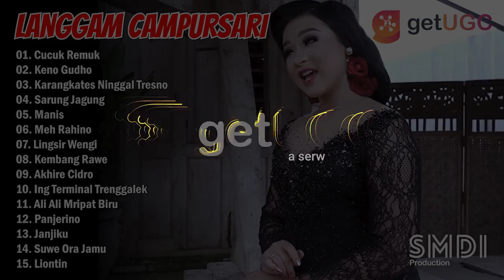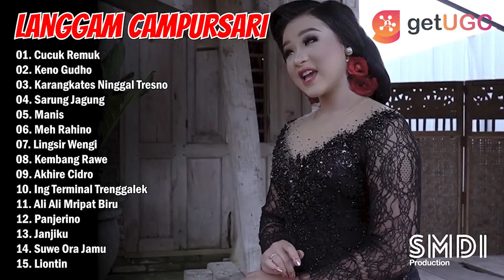Langgam Campursari "Cucuk Remuk" | Full Album Lagu Jawa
00:00:00 | 01. Cucuk Remuk - Niken Salindry
00:05:07 | 02. Keno Gudho - Ardia Diwang Probowati
00:10:13 | 03. Karangkates Ninggal Tresno - Prigel Pangayu
00:15:30 | 04. Sarung Jagung - Deni Kristiani
00:20:45 | 05. Manis - Deni Kristiani Feat. Kang Herry
00:25:57 | 06. Meh Rahino - Prigel Anjarwening
00:32:32 | 07. Lingsir Wengi - Niken Salindry
00:39:05 | 08. Kembang Rawe - Prigel Pangayu
00:43:38 | 09. Akhire Cidro - Yanik Megawati
00:49:30 | 10. Ing Terminal Trenggalek - Irenne Ghea
00:54:44 | 11. Ali Ali Mripat Biru - Niken Salindry
00:59:58 | 12. Panjerino - Ardia Diwang Probowati
01:05:12 | 13. Janjiku - Intan Chacha Ft. Kang Herry
01:10:21 | 14. Suwe Ora Jamu - Niken Salindry
01:14:34 | 15. Liontin - Prigel Pangayu